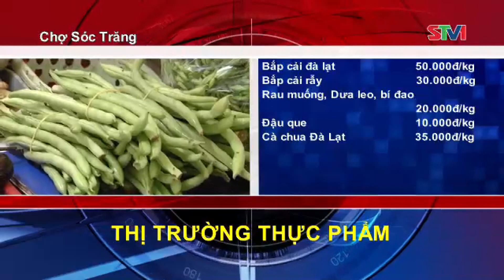STV - Giá một số mặt hàng thực phẩm, rau củ tại Chợ Sóc Trăng ngày 30/11/2021 I Dịch vụ thị trường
STV - Mời quý vị theo dõi giá một số mặt hàng thực phẩm, rau củ tại Chợ Sóc Trăng ngày 30/11/2021.